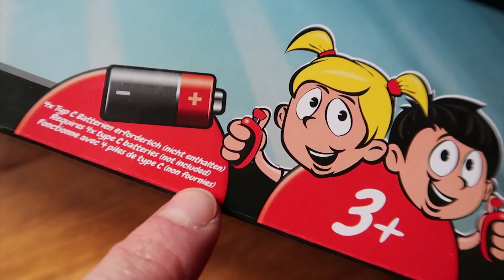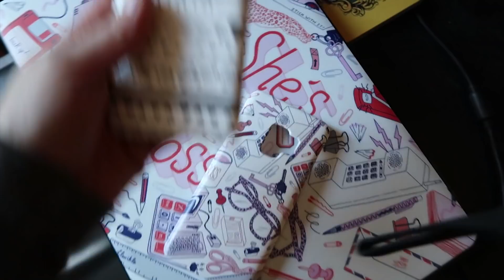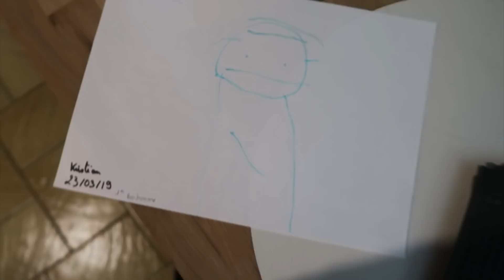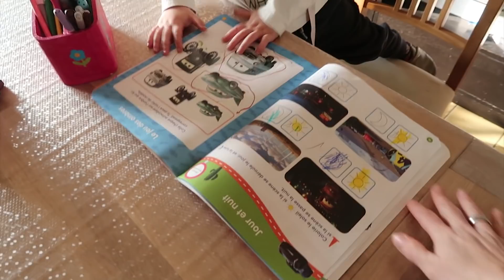{ Le Carnet de Vlog } Weekly du 18 au 24 Mars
Bienvenue sur ma vidéo : { Le Carnet de Vlog } Weekly du 18 au 24 Mars

• Case App (CARNETDEMMA20 : -20% sur tout le site)
• Robot aspirateur Ecovacs

•  Cheerz : CARNETEMMA (-5€ sur votre 1èrecommande)
•  Freeprints : ekb1 (5 tirages offerts)
• Degustabox ( -5€ sur votre 1ère box)